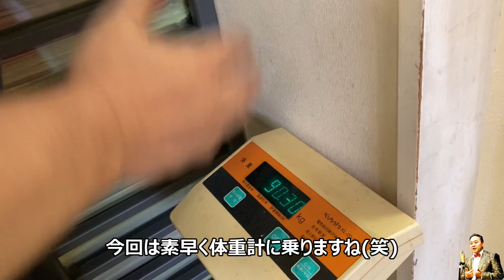今回のチョップチャンネルは、チョップさん15kgダイエットの経過報告！宣言から3ヶ月が経ち何キロ体重は落ちたのでしょうか？？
★横山チョップ プロフィール(2020年6月現在)
本名：小川 淳(おがわ じゅん)
(公社)日本ボディビル・フィットネス連盟 理事
(公社)日本ボディビル・フィットネス連盟関西ブロック代表
大阪府ボディビルフィットネス連盟 理事長
(公社)日本ボディビル・フィットネス連盟 選手強化委員・アンチドーピング委員・広報委員等
IFBB国際審査員　JBBF一級指導委員　JBBF競技運営委員
ジャングルジムSPORTS代表(1994年設立)
ウエイトトレーニング指導歴は30年以上、ダイエットからボディコンテスト競技の選手まで10万セッション以上これまでに経験する。故マイクメンツァー氏のヘビーデューティートレーニングに大きな影響を受け、独自で研究実践を行う。
臨床心理学実践学習こころラボ代表
(公財)関西カウンセリングセンター認定 上級心理臨床カウンセラー
漫才師 (相方：若井やるき)(師匠：横山ひろし)
横っちょ座(小劇場)館長
こどもお笑い道場 主宰
著書：肉体と精神究極のトレーニングマニュアルヘビーデューティーマインド
　　　体育とスポーツ出版社
DVD：ハイインテンシティトレーニング
　　　株式会社RealStyle

セミナー等の依頼は06－6478－4564ジャングルジムSPORTSまでお願いします。